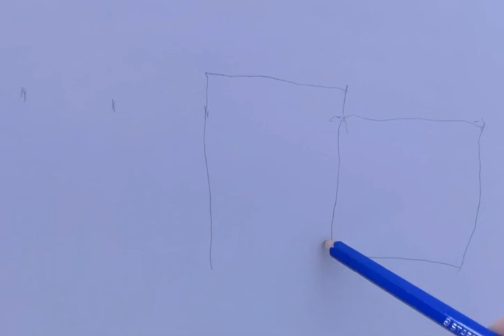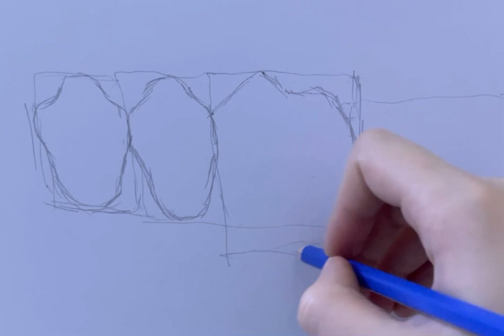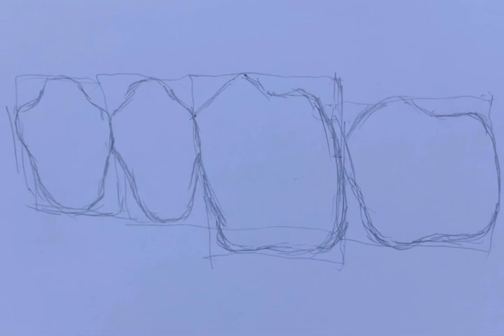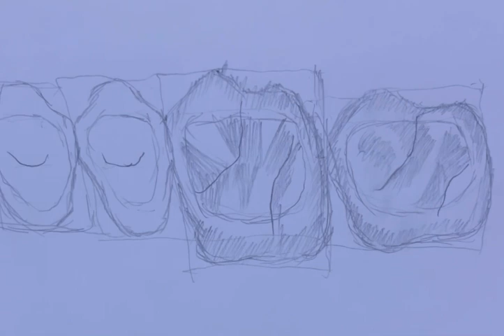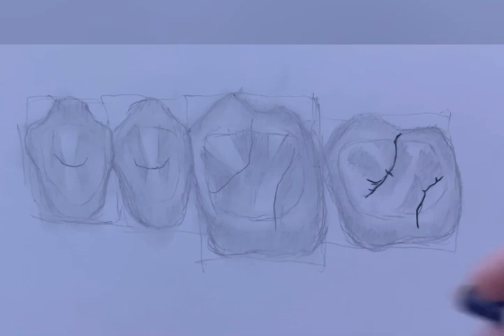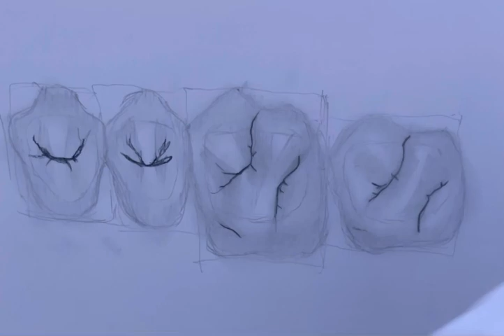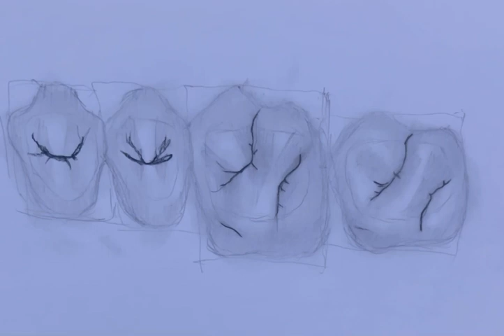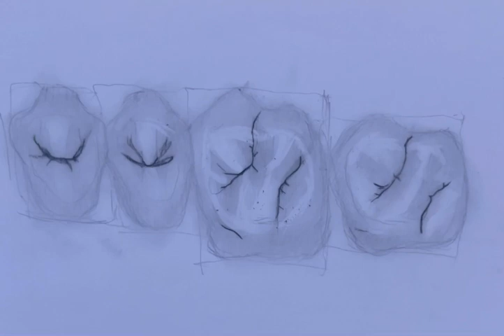Upper posterior teeth drawing /by Dr.Aya Ibrahim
اذا حسيتوا فادكم فيدوا بي زملائكم 🐳الرسم معتمد على كتاب  ,,’’dental anatomy and morphology book,,’’

Simple artwork according to dental anatomy and morphology book,,’’